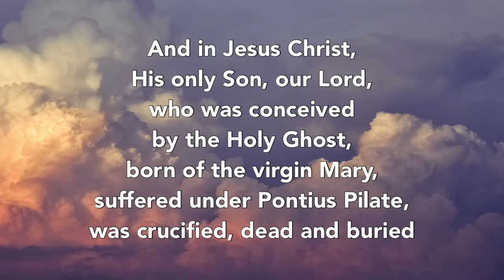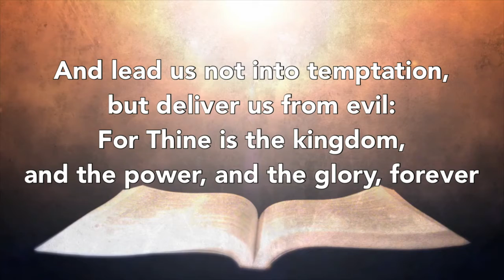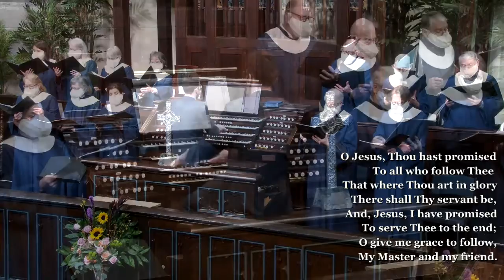March 20, 2022 || Traditional Service